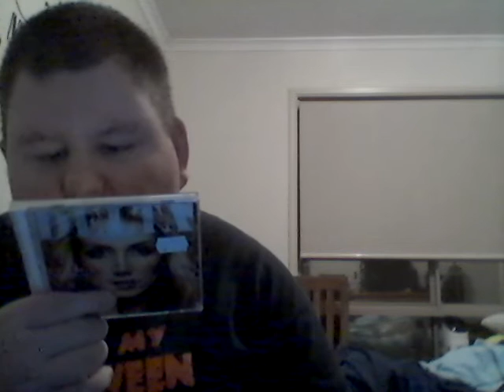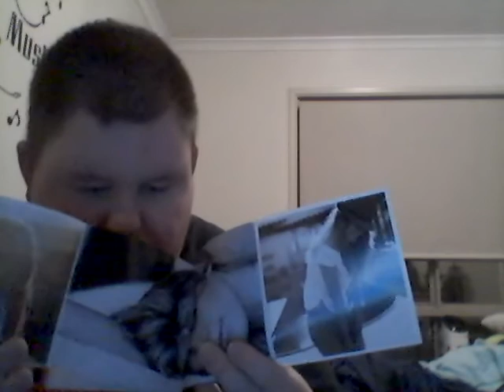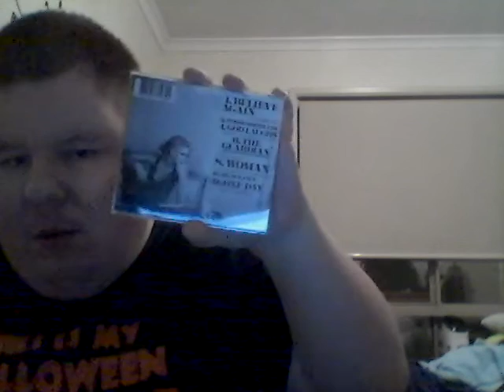Delta Goodrem Delta CD Unboxing